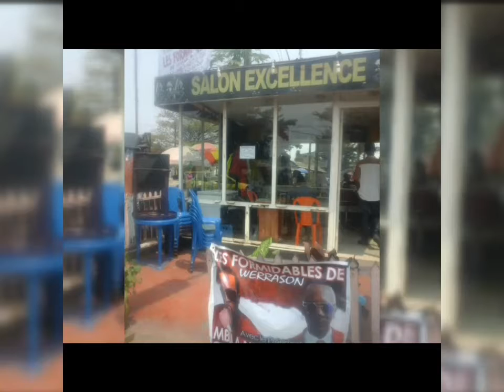Sankara de kunta a sangisi Bana Poto pona Zénith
Abonnée vous massivement sur notre chaîne YouTube MBOKA ELENGI TV pour plus d'infos 🇨🇩